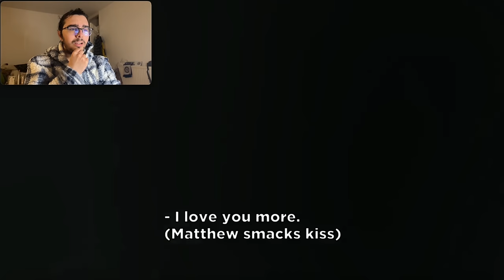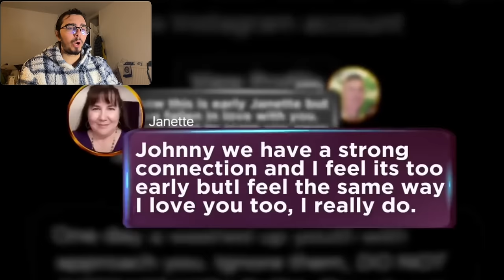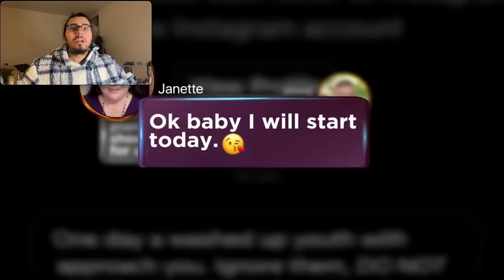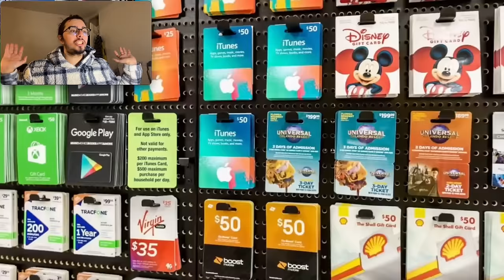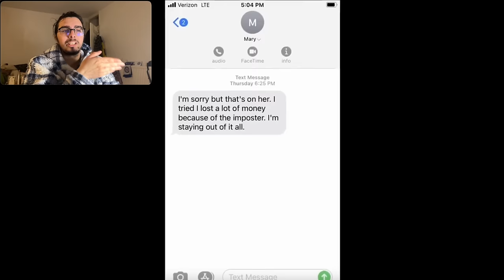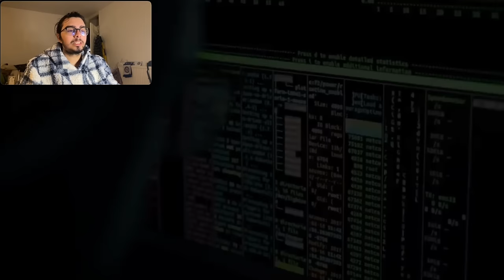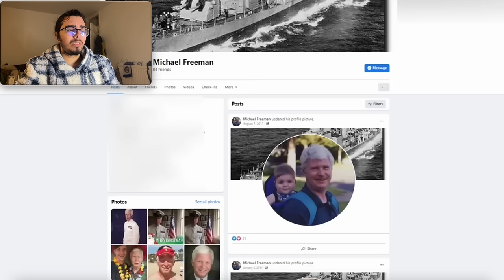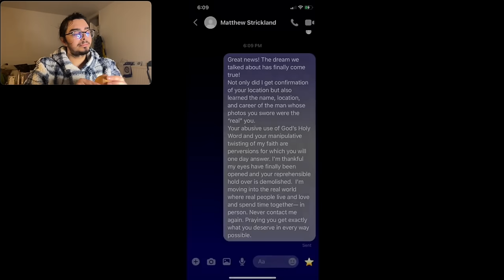Woman CATFISHED By "Religious Boyfriend Who ADMITS TO Catfishing" in $25,000 Romance Scam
Meet Janette; a woman who decided, despite every single ridiculous red flag you could possibly hear, to send her and her FAMILY'S money to someone she's never met before... in the name of "love".